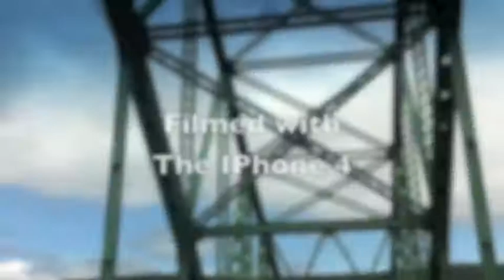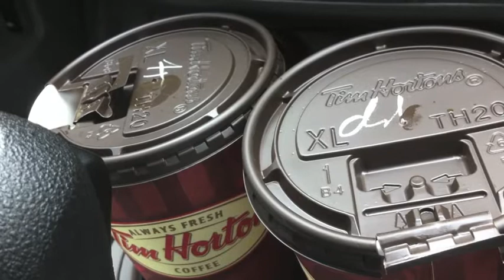The Road Home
A few clips from the return home from Cape Breton Island.